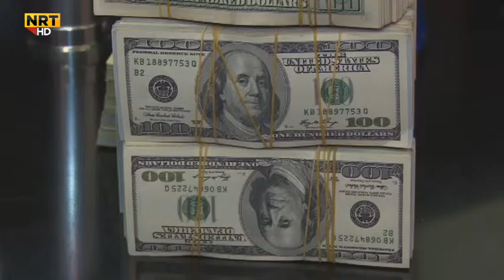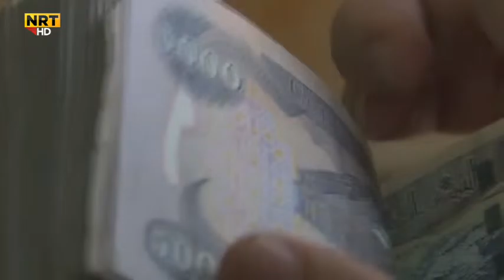قەیرانا داراییا هەرێمێ